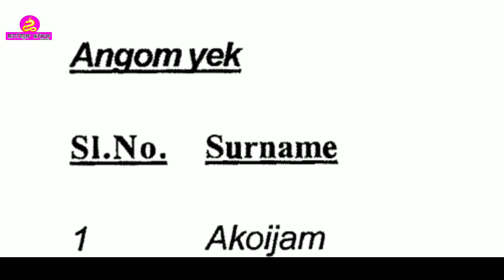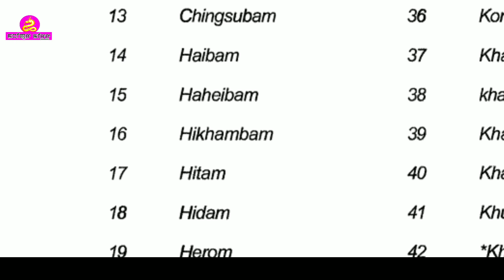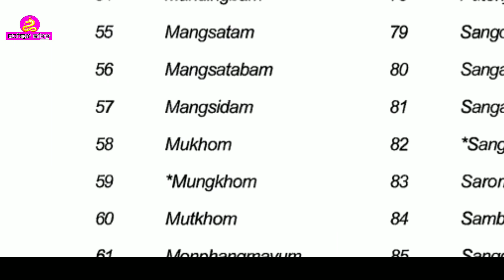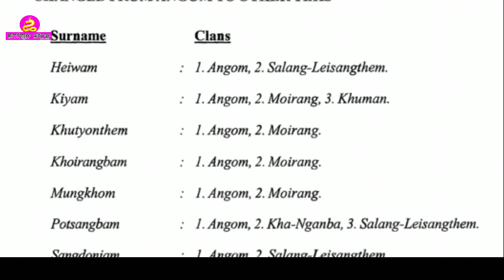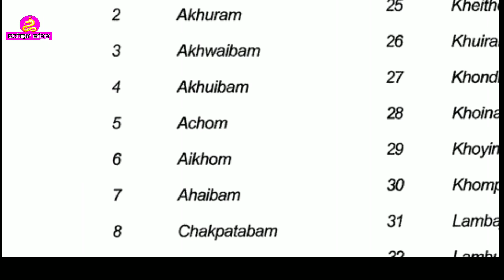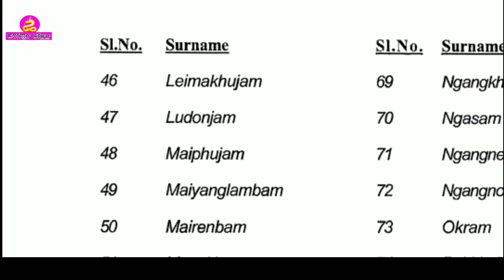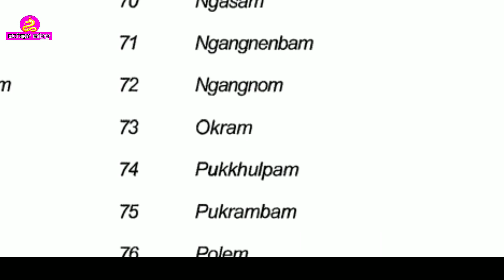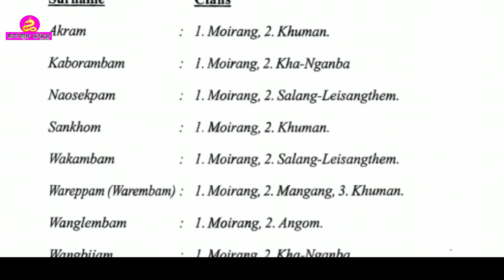SAGEI CHAPHU KAINABA KARINO??? || ANGOM YEK AMADI MOIRANG YEK KI SAGEISING || YEK SALAI